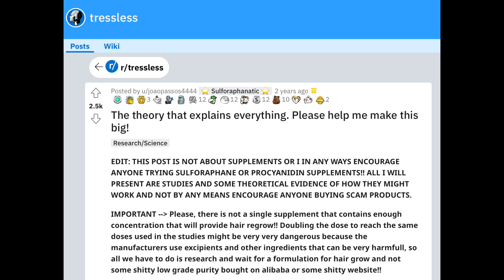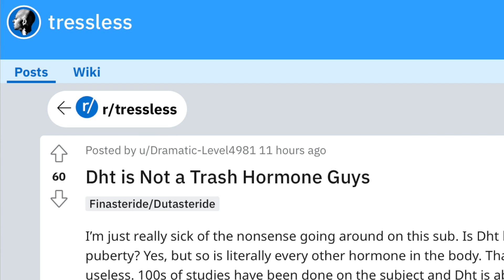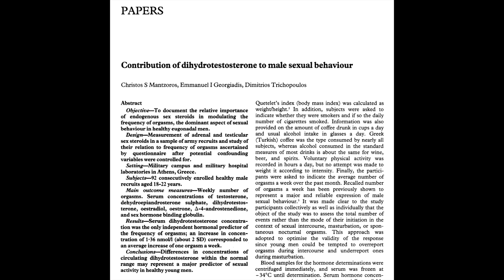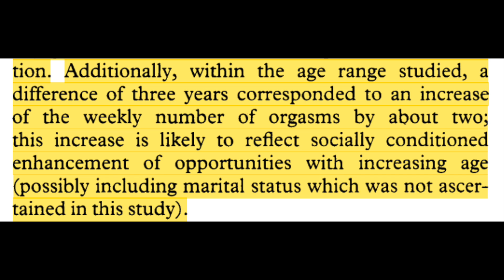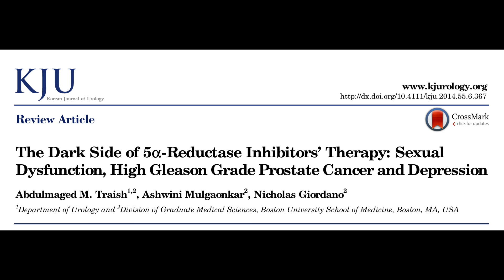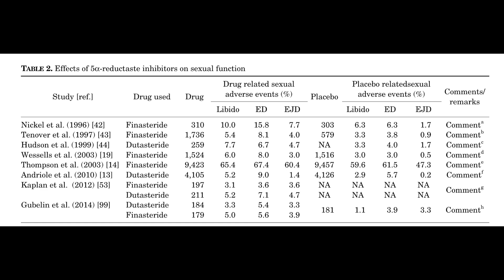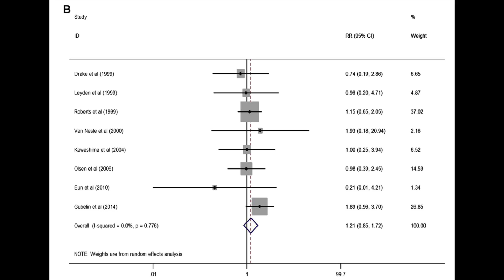I was wrong about finasteride. DHT is NOT a trash hormone.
Sources:
1. Mantzoros CS, Georgiadis EI, Trichopoulos D. Contribution of dihydrotestosterone to male sexual behaviour. BMJ. 1995;310(6990):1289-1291. doi:10.1136/bmj.310.6990.1289
2. Traish AM, Mulgaonkar A, Giordano N. The Dark Side of 5α-Reductase Inhibitors’ Therapy: Sexual Dysfunction, High Gleason Grade Prostate Cancer and Depression. Korean J Urol. 2014;55(6):367-379. doi:10.4111/kju.2014.55.6.367
3. Dramatic-Level4981. Dht is Not a Trash Hormone Guys. r/tressless. Published March 29, 2023. Accessed March 30, 2023.